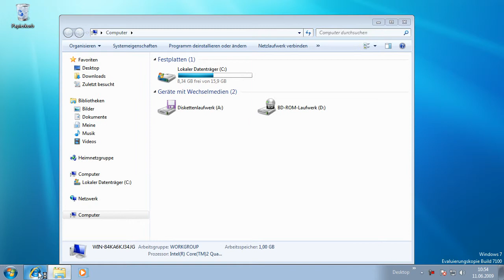Windows 7 - Fenstermanagement mit Aero Shake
Windows 7 - Fenstermanagement mit Aero Snap